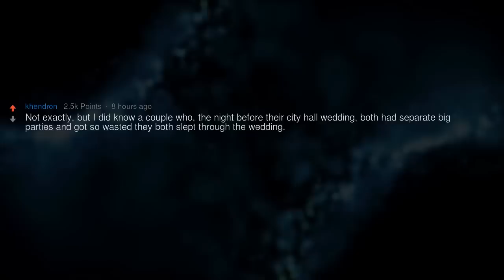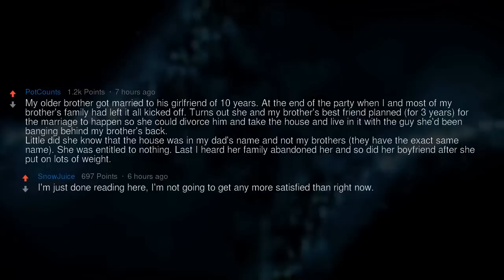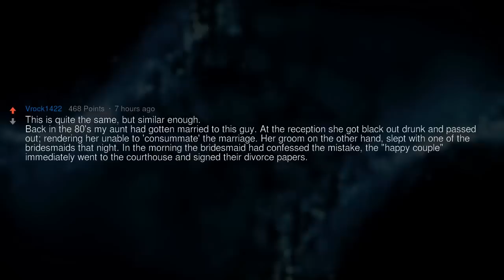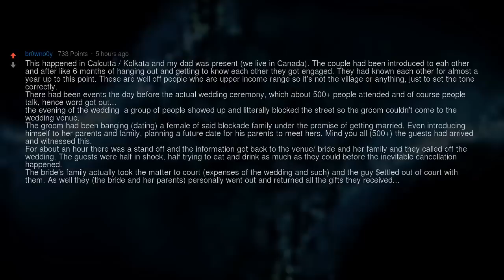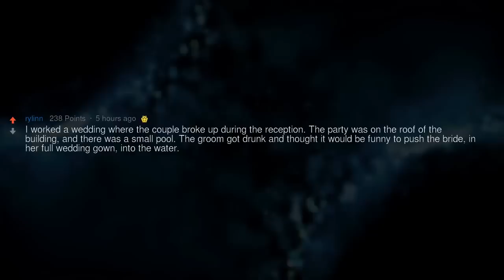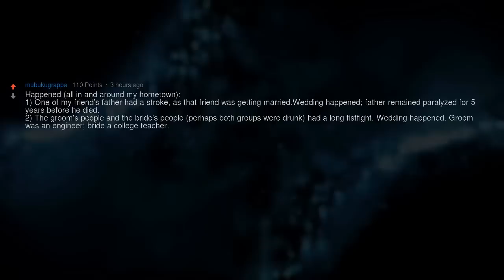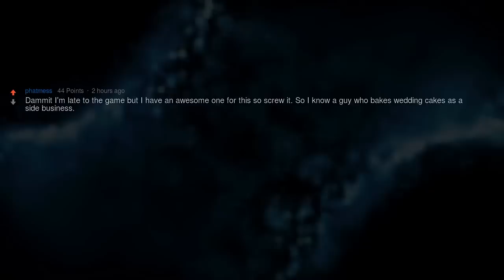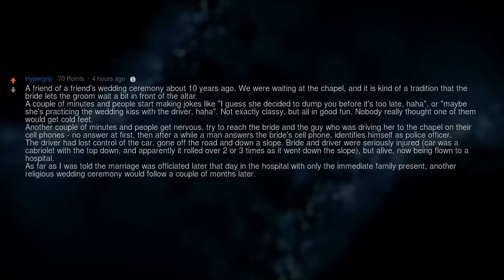Has Anyone Ever Been to a Wedding That Didn’t End With the Couple Getting Married?